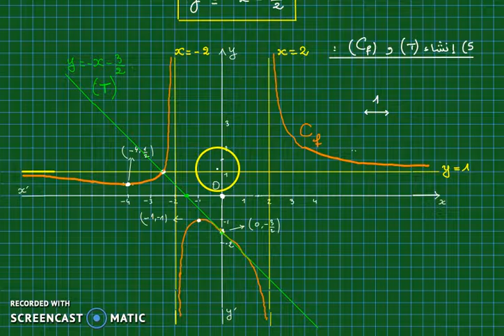étude fonct numérique -part3 - دراسة دالة عددية